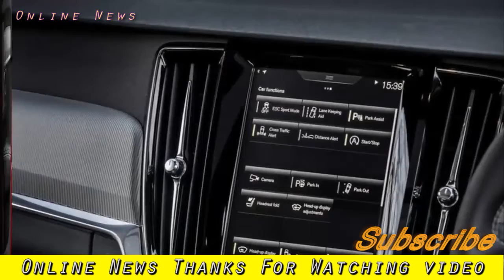Car Model | 2017 Volvo S90 R-Design D5 PowerPulse AWD Review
2017 Volvo S90 R-Design D5 PowerPulse AWD Review
Welcome to car reviews - car news is a news channel on the car industry.